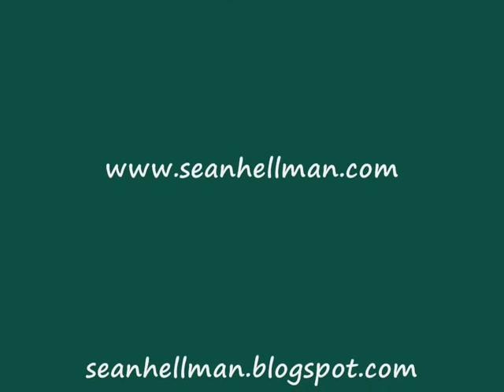Spoon, an animation.wmv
Stop motion animation of a spoon being made from a sycamore log